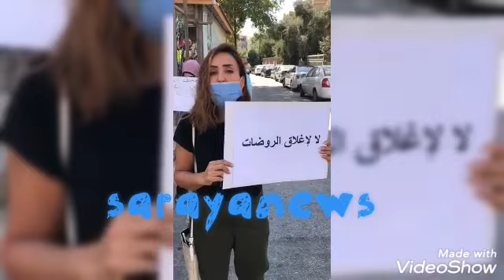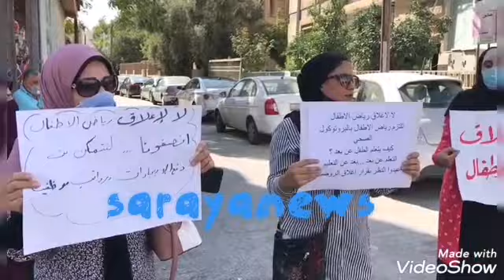اعتصام لأصحاب رياض الاطفال أمام وزارة التربية 22/10/2020